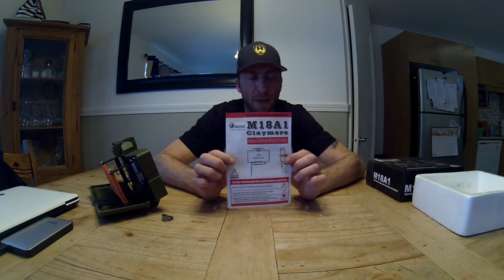Unboxing claymore airsoft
Unboxing de la M18A1 claymore airsoft !